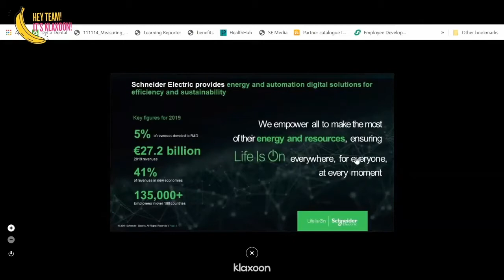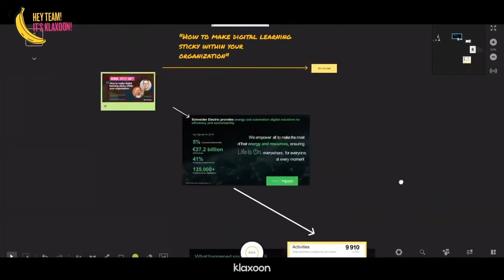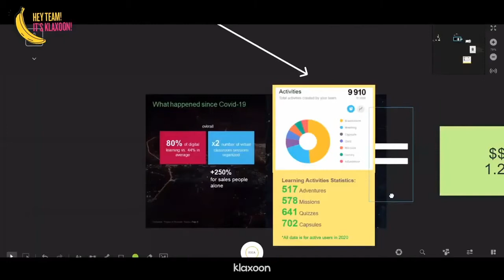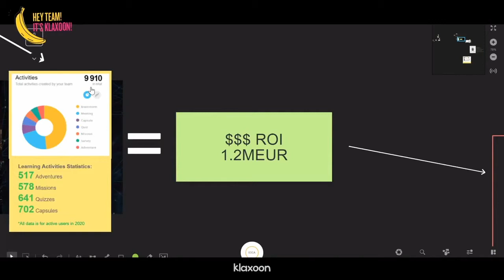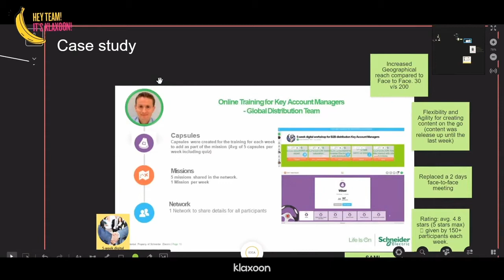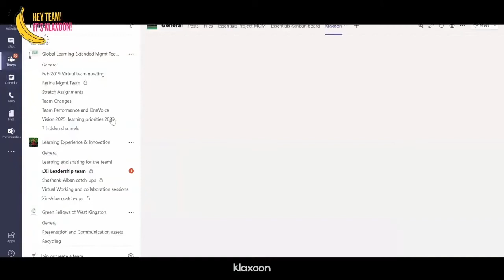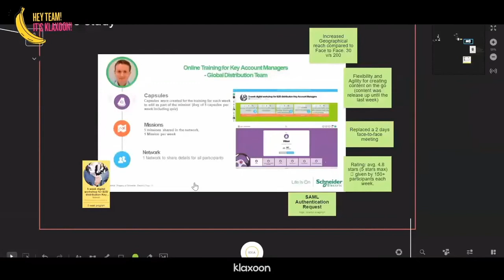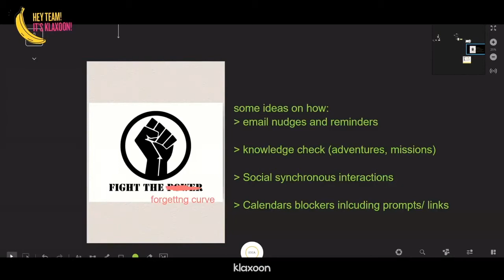How to make digital learning sticky within your organization | Klaxoon webinar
Alban Jacquin (Vice President and Head of Training at Schneider Electric) is a specialist in innovations related to face-to-face or online training. Convinced that continuous training is the best way to innovate and develop, he needs efficient and accessible tools to train his teams and keep them motivated. Alban therefore uses Klaxoon on a daily basis to train the staff and customers of the multinational Schneider Electric. In this video, he explains all the benefits of this solution and gives us some tips to be more efficient.

Click on the timecode to access the chapters:
00:00 Introduction
05:08 How to make an e-learning course really effective?
10:06 Some examples of how to use Klaxoon
19:54 How to involve remote participants?
26:15 Which Klaxoon tools does Alban use the most?
32:34 Alban Jacquin's advice
34:58 Conclusion

ℹ Try one of the many Klaxoon templates for trainers now

For Alban, if you want to innovate in your next OnlineTraining, you must first define your learning design. Choose one and keep it in mind with each new training you implement. Alban, for example, has chosen that all his trainings should generate only one new habit in the learner at a time. Then, he recommends regularly experimenting with several ways of teaching to understand which one best suits your objectives and those of your students.